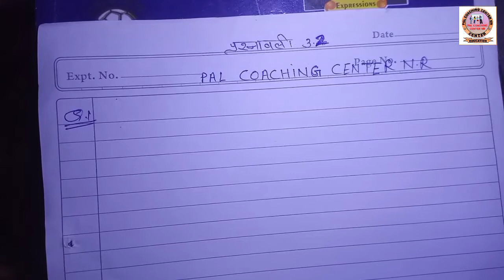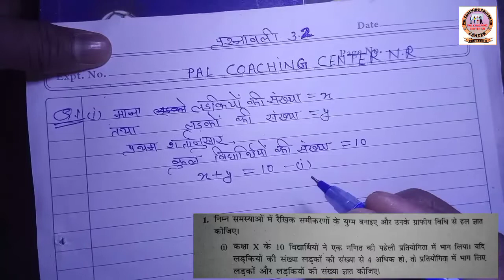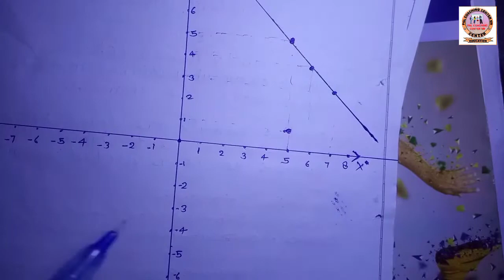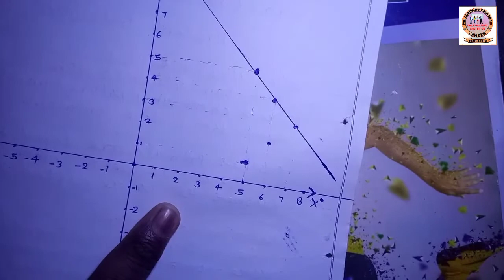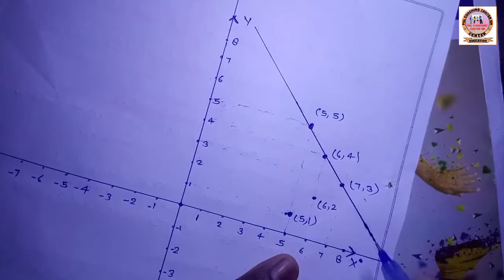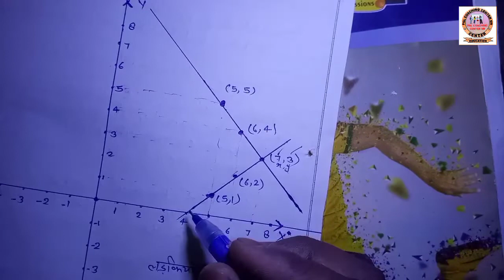Up board ncert math Ex-3.2 Q-1(i) ka solution hindi me by Nanhe Ram sir